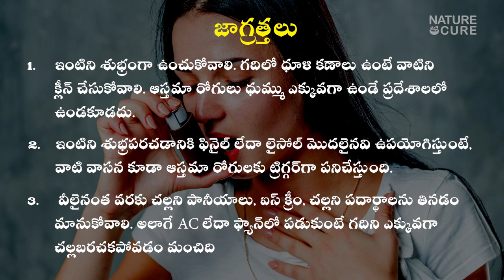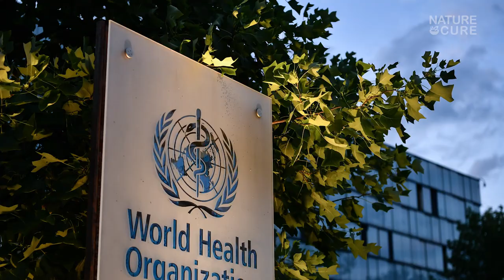What is Asthma? | Symptoms and Causes of Asthma in Telugu | How to Diagnosis Asthma | Nature Cure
Watch The Video
What is Asthma? | Signs and Symptoms of Asthma | Causes of Asthma